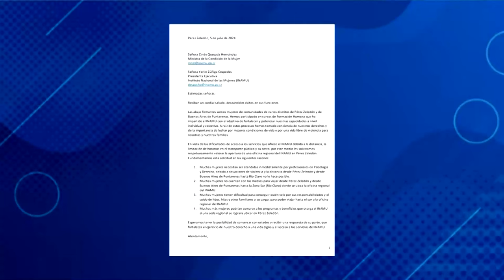Recogen firmas para solicitar una oficina del INAMU en Pérez Zeledón